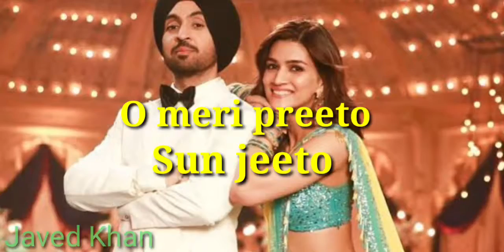Main Deewana Tera lyrical - Arjun Patiala Guru Randhawa, Diljit Dosanjh, Kriti Sanon, Sachin-Jigar